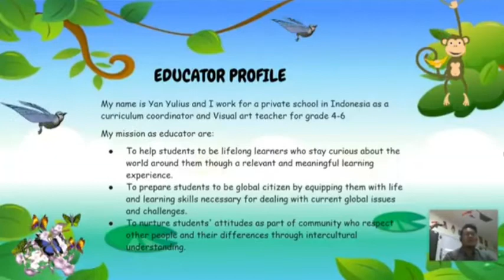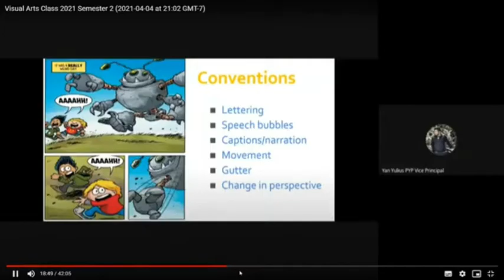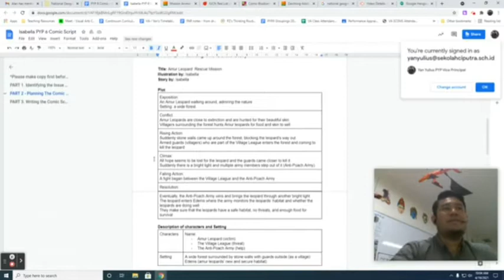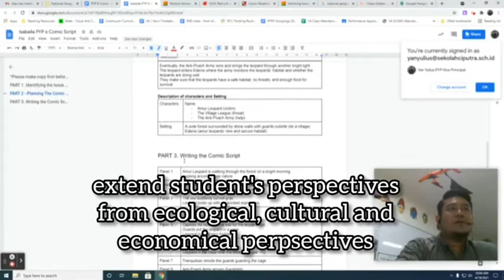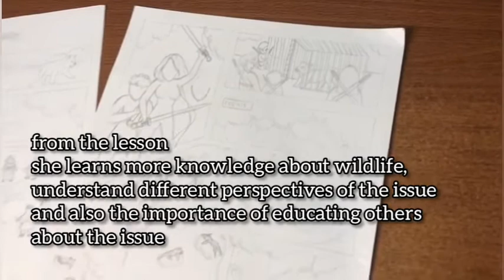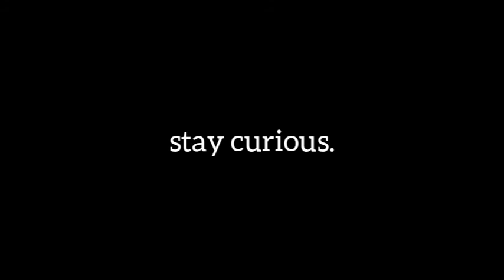National Geographic Capstone Project - Yan Yulius